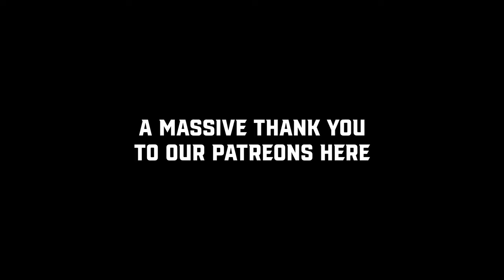Melvin Stewart vs. Christian Henningsmeyer | Roast Battle!